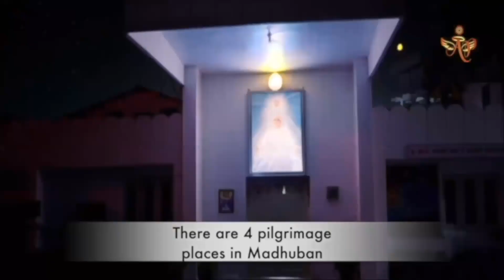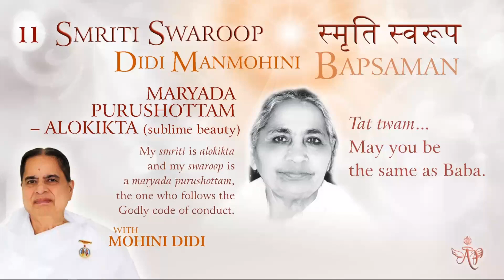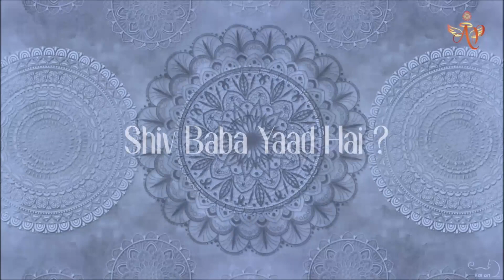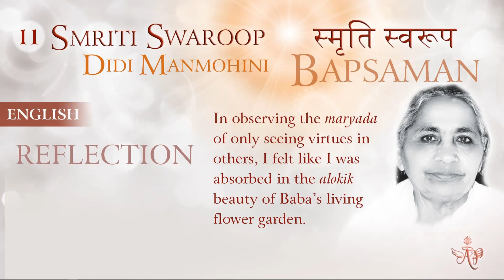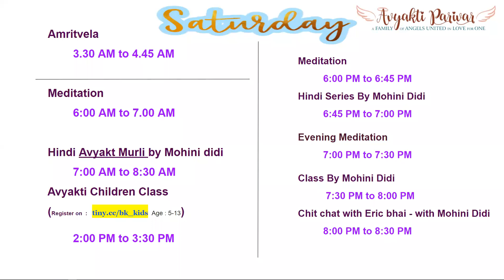(Hindi) Mohini Didi - Smriti Swarup - Maryada Purushottam - Alokikta #11